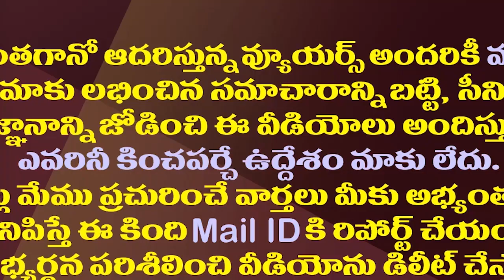చంద్రబాబు పవన్ జగన్ వెంట విశాఖ వెళ్లాల్సిందే.!| Both Chandrababu And Pawan Have To Follow CM Jagan